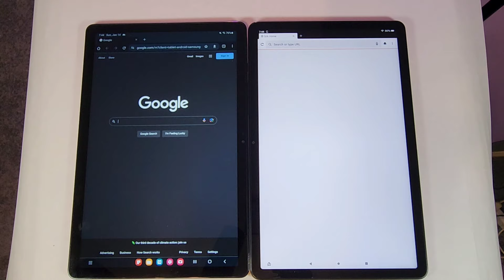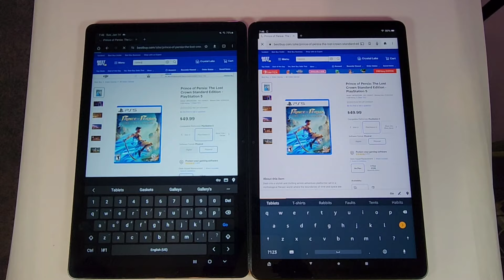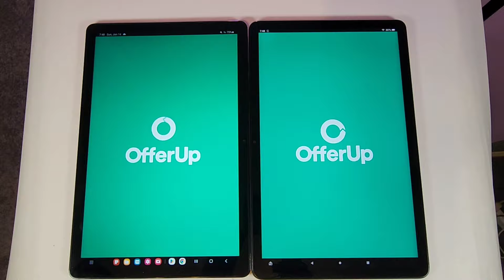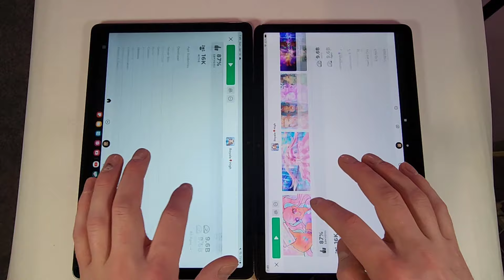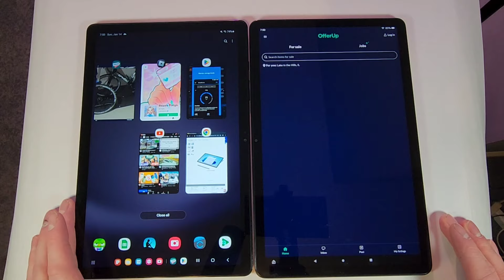Samsung Tab A9+ Vs Amazon Fire Max 11 Speed Test Compatison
Quick speed test between the Amazon Fire Max 11 and Samsung Tab A9+  tablets. This is the 128/8gb Tab A9+.